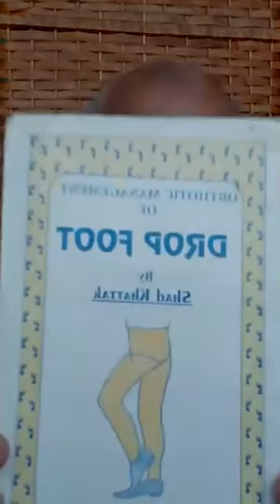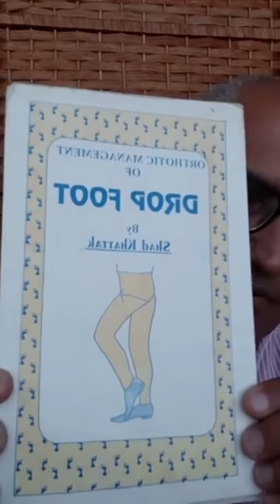Knee Disorders and knee Orthotic Devices || Webinar By SHAD MUHAMMAD KHAN || Project of PhyioMaster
Guest Speaker
Shad Mohammad Khan Orthotist
Lecturer at University of Sharjah UAE
Lecturer at Gulf Medical Universitu UAE
CEO of Frontier Medical-Orthotic Company
Knee Disorders and Knee Orthotic Devices Live Webinar By Dr Shad Muhammad khan Orthotist😍
Alhamdulilah PhysioMaster First International Physiotherapy Association of Pakistan ❤
PhysioMaster has become leading Society Of Pakistan within few months by Introducing Amazaing Projects For PhysioTherapy Students😍
Here Have a Look of  Some Unique and Proud Projects of PhysioMaster.
Physiomaster Introduce Alhamduliah First free online Consultation World wide under the Supervision Of General Physcian, Physiotherapist and Nutritionist ❤
Alhamdulilah PhysioMaster Set a new trend of Quiz With Reward For the first time in Online Quiz to encourage PhysioTherapy Students with Physio Equipments...😊😊.
Alhamdulilah PhysioMaster Introduce Free national and International  Online Webinar From
Pakistan
UAE
Italy
Amman - Jordan
Get In Touch With Us For More Updates😍
And Thanku Soo Much For yours love and Support..